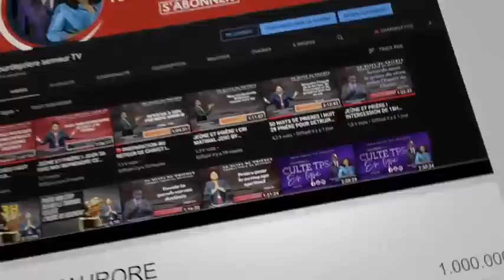REPLAY DE PUISSANCE I VEILLÉE DE PRIERE I MA VIE N'EST PAS À VENDRE BY COUPLE MANZIONI